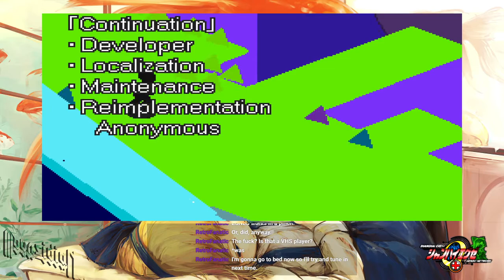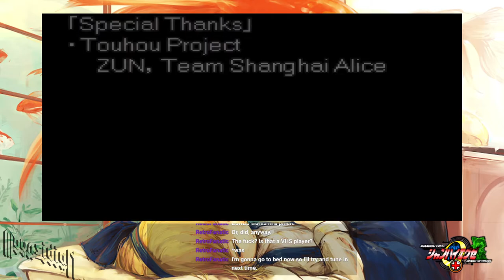Let's Stream Shanghai.EXE Genso Network - 09 (Ending) - Plasma Footballs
This will return at a later date for a look at the post-game content.

Overall, game is pretty decent, worth maybe a three or so out of five. It has some weaknesses -- its difficulty curve being as harsh as it is at times being a big one, but bigger yet is the fact that the writing is a little too meme-heavy for my tastes. It kinda results in getting a LOT of things wrong about some of the characters, who, despite their flexibility, have their limits, resulting in this at times really NOT feeling like what it's advertised as.

Shanghai.EXE Genso Network is a MegaMan Battle Network/Touhou Project fan game for PC. It is NOT a ROM hack!